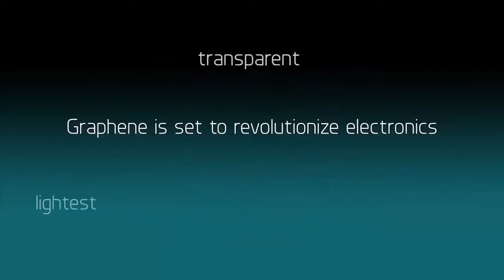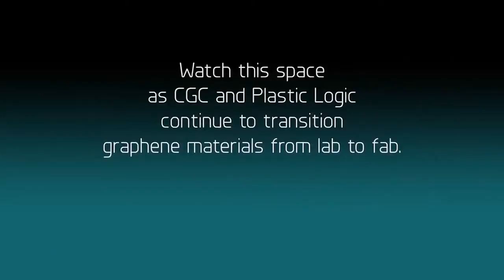Cambridge Graphene Centre and Plastic Logic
A flexible display incorporating graphene in its pixels’ electronics has been successfully demonstrated by the Cambridge Graphene Centre and Plastic Logic, the first time graphene has been used in a transistor-based flexible device.